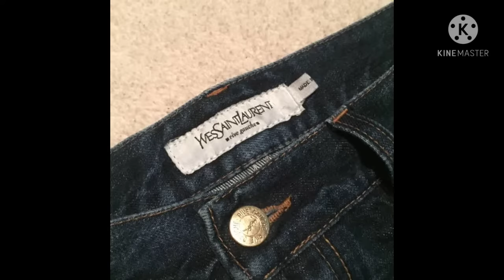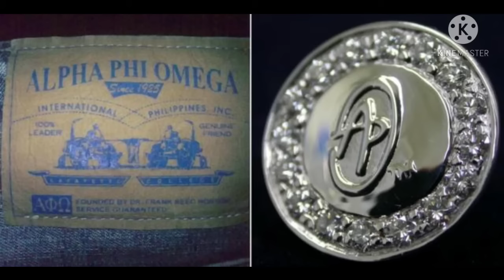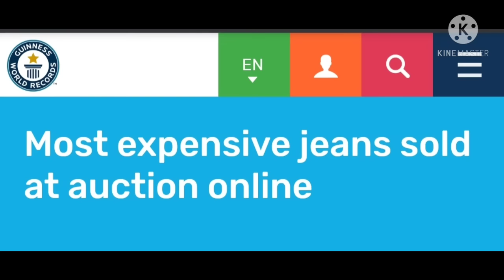10 PINAKA MAHAL NA MAONG SA BUONG MUNDO/ TOP 10 MOST EXPENSIVE JEANS IN THE WORLD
1. SECRET CIRCUS CLOTHING
2. DUSSAULT APPAREL THRASHED DENIM LINE
3. LEVI STRAUSS & CO. 501
4. ESCADA COUTURE SWAROVSKI CRYSTAL JEANS
5. APO JEANS
6. GUCCI "GENIUS JEANS"
7. ALEXANDER MCQUEEN
8. MICHAEL KORS
9. YVES SAINT LAURENT
10. 3x1